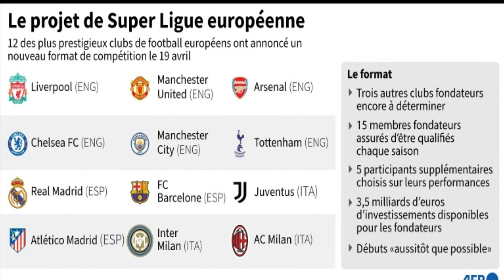Comment fonctionne la SuperLeague d'Europe?!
Une vidéo montée, ça devait faire peut-être 3 mois que je l'avais pas fait